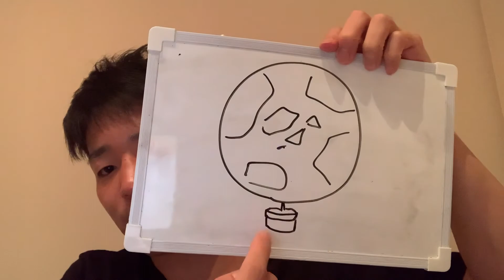海外から届く「謎の種」、植えると何が起こる？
購入の覚えのない謎の種が突然送られてくる詐欺が、日本やアメリカで流行っている模様です。